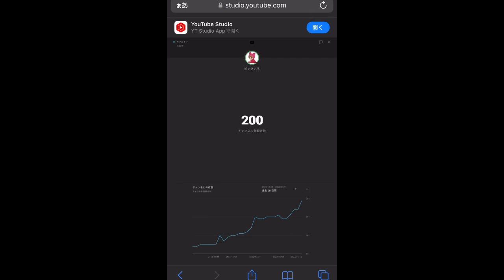チャンネル登録者数200人突破！！